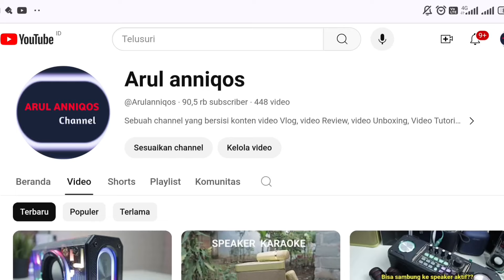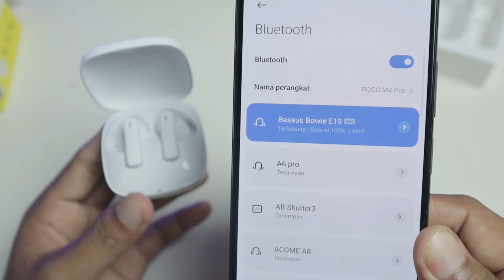TWS Baseus Bowie E19 Super Bass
TWS terbaru baseus! Baseus bowie e19 super bass mic sudah ada fitur ENC batre super awet .